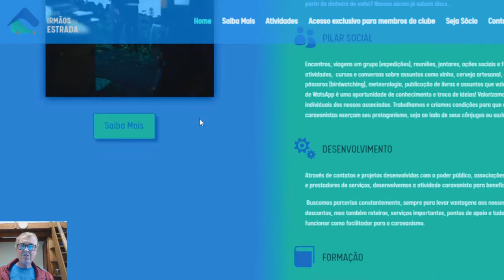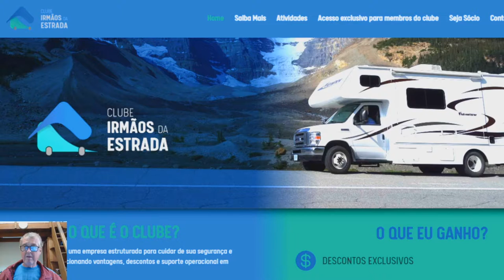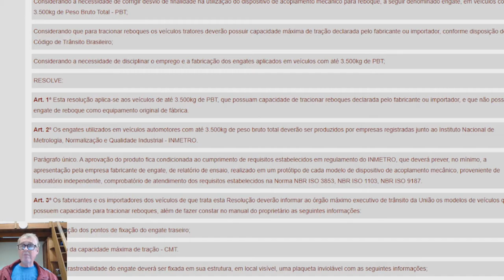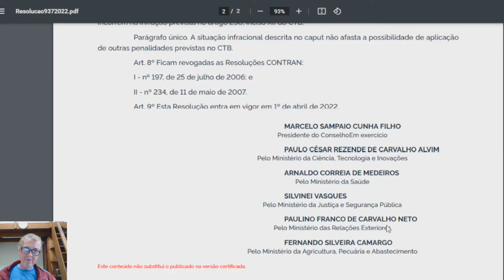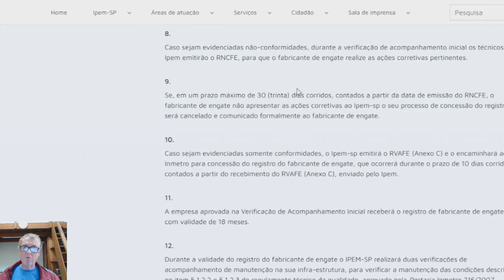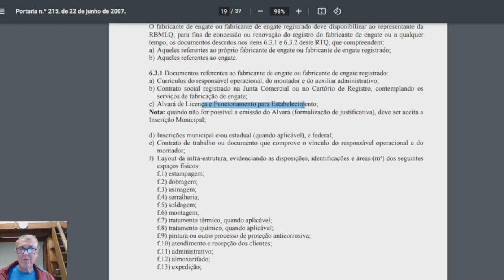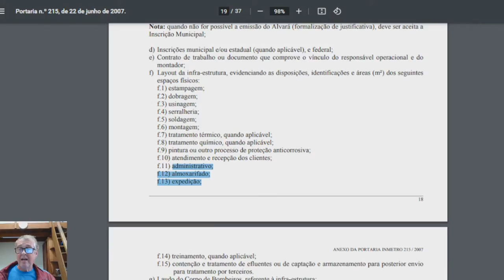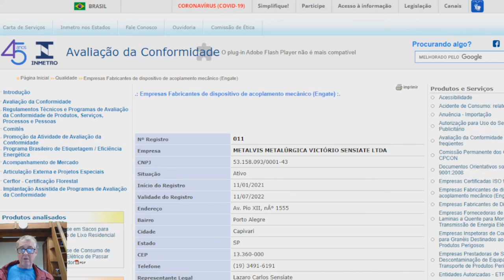# 313 Conheça a Resolução Contran sobre Engates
Neste episódio analisamos a Resolução Contran 937 de 28 de março de 2022 que fala sobre regulamentação dos engates.